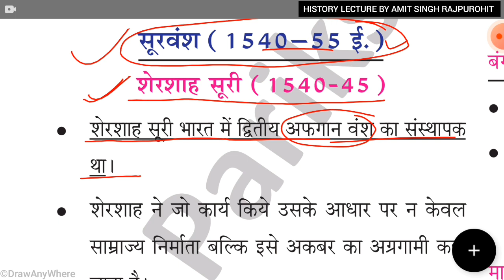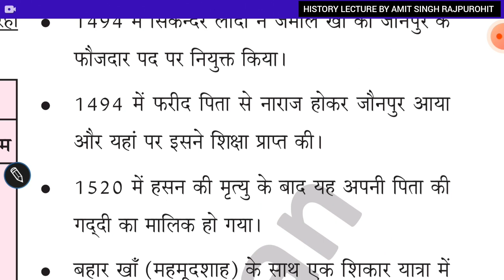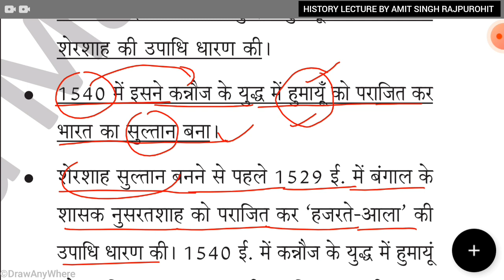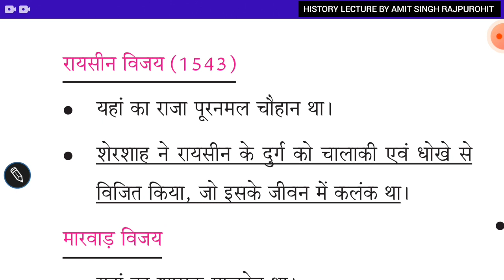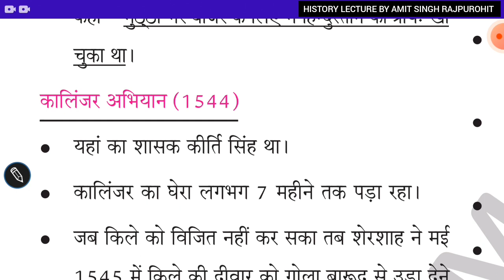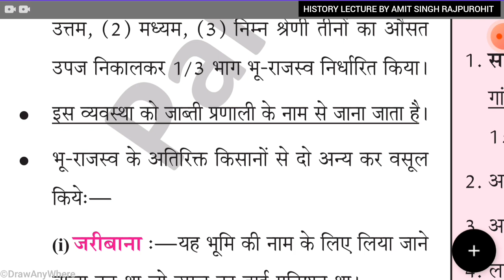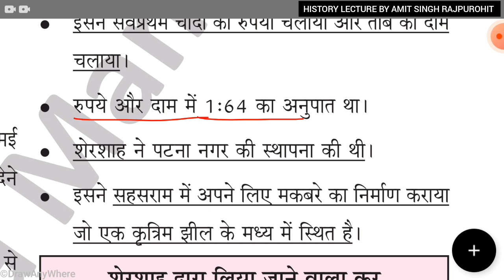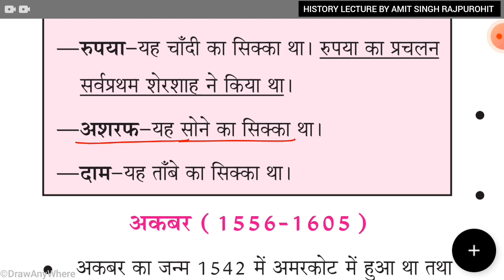SHER SHAH SURI | BIOGRAPHY OF SHER SHAH SURI | SHER SHAH SURI KA JIVAN PARICHAY IN HINDI | SHER KHAN